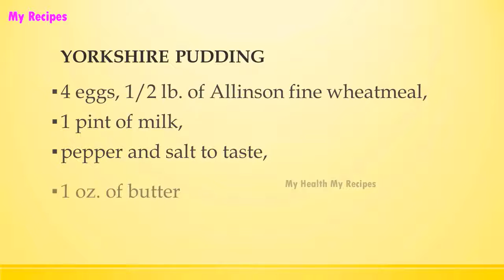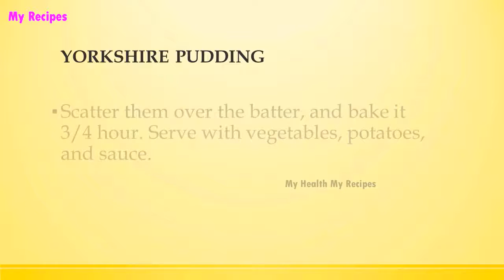YORKSHIRE PUDDING | WORLD FAMOUS RECIPES | HOW TO MAKE | RECIPES LIBRARY